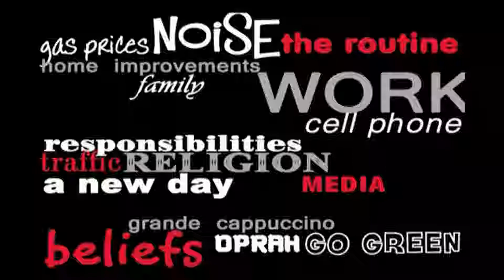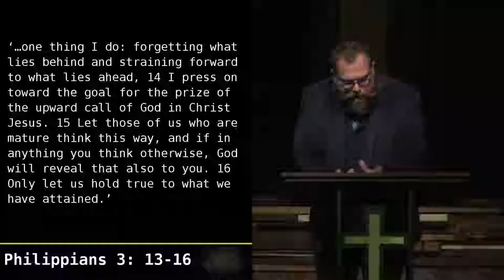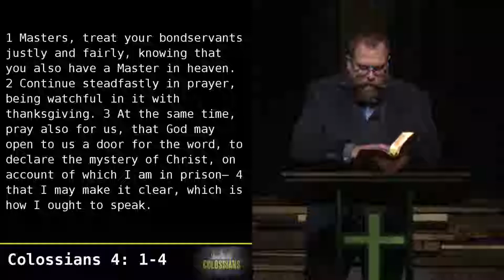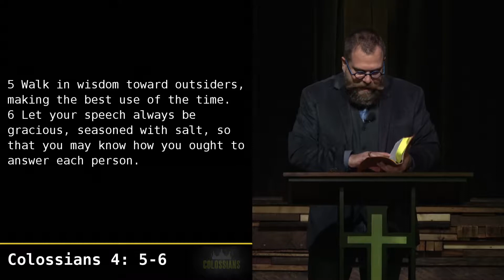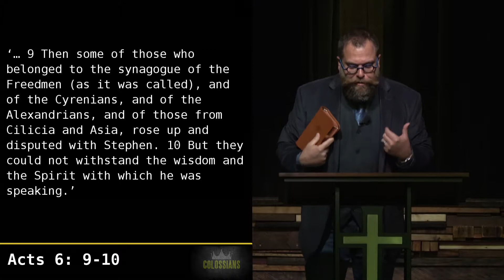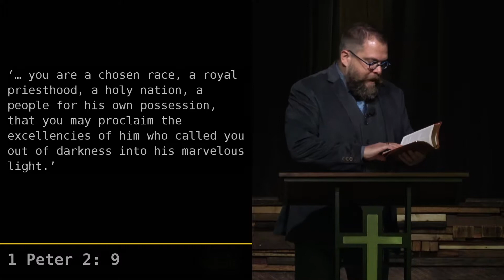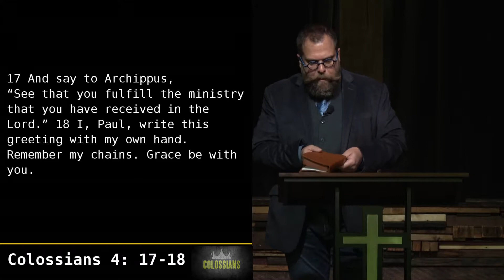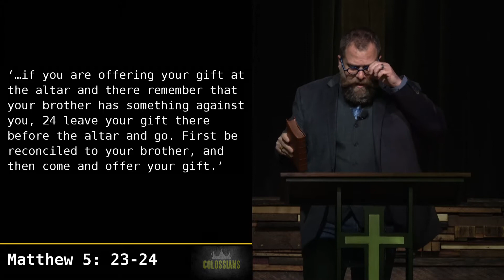Colossians - Raised With Christ Part Two - Pastor Rob Rucci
Upcountry Church is…

A community of faith, experiencing life together, living out the Gospel.

We believe:

The Bible is the inspired, inerrant Word of God and the authoritative rule of faith and conduct.

That there is only one true God, eternally existent in three persons: Father, Son and Holy Spirit.

In the deity of our Lord Jesus Christ, His virgin birth, His sinless life, His atoning death, His bodily resurrection and His ascension to the right hand of the Father.

In the return of our Lord and Savior Jesus Christ in power and glory.

In the baptism in the Holy Spirit, empowering Christians to live a godly life and carry out the great commission.

That all people are lost sinners and must turn to Christ through repentance and saving faith, and by the washing of regeneration and renewing of the Holy Spirit, being justified by grace through faith, man becomes an heir of God, according to the hope of eternal life.

The Church is the Body of Christ, the habitation of God through the Spirit, with divine appointments for the fulfillment of her great commission.

That the resurrection of those who have fallen asleep in Christ and their translation together with those who are alive and remain unto the coming of the Lord is the imminent and blessed hope of the church.